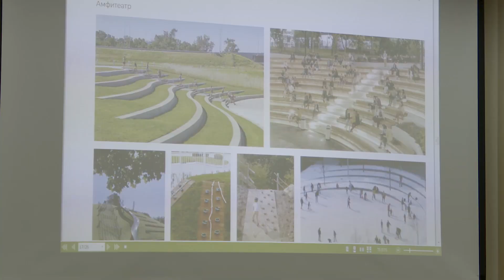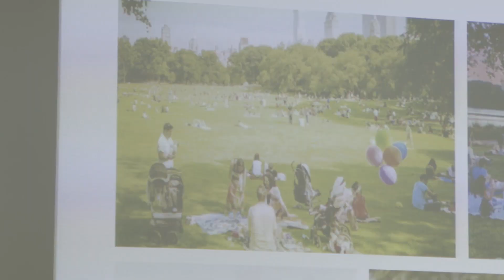В Заинске обсудили будущее городского парка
В Заинске будет построен мини амфитеатр. Об этом стало известно на обсуждении эскизного проекта парка "Молодежный"